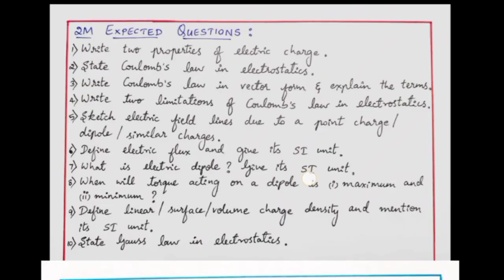🔥Electric charges and Fields || Important Questions for 2nd PUC Physics Exam 2023-24 🔥🔥❤️